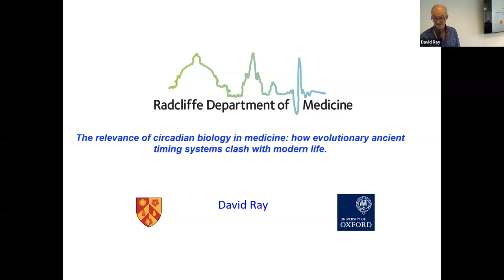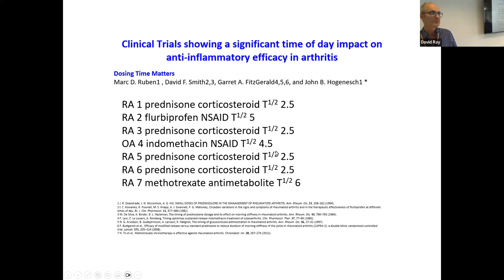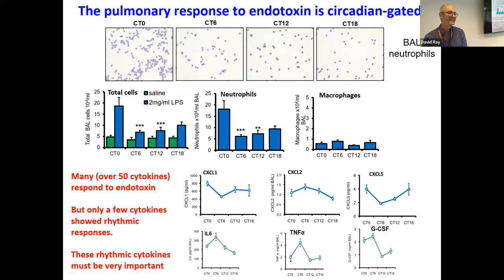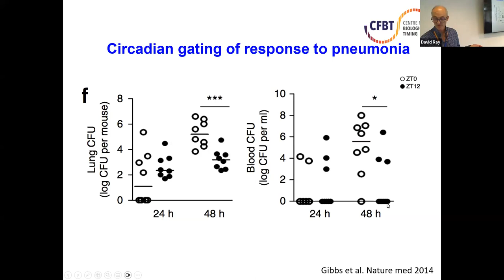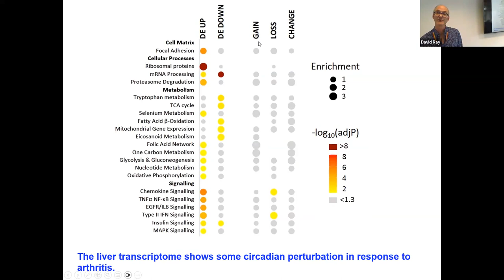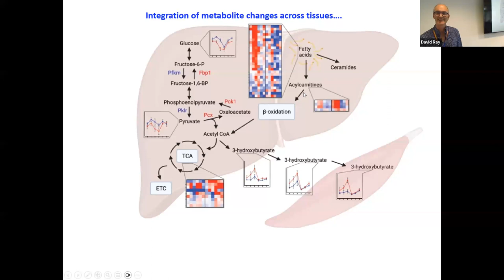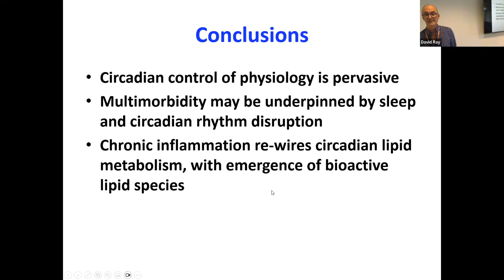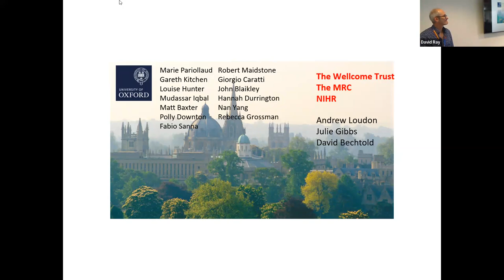IEU Seminar: David Ray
Title: The relevance of circadian biology in medicine: how evolutionary ancient timing systems clash with modern life.